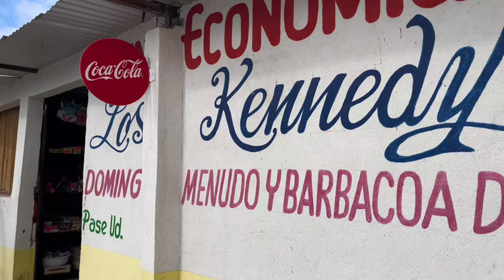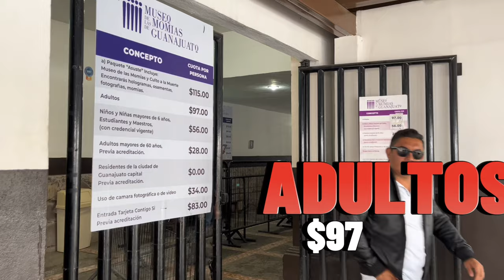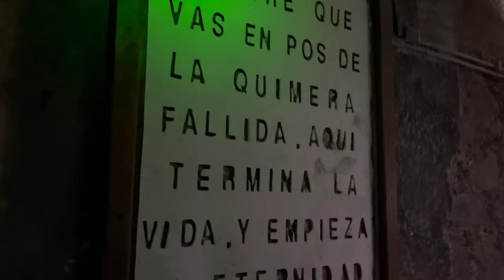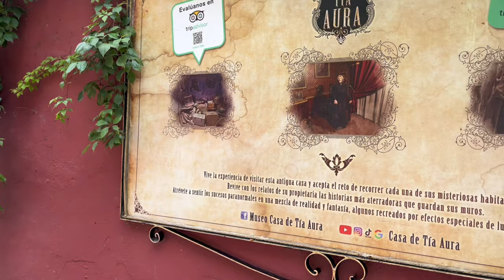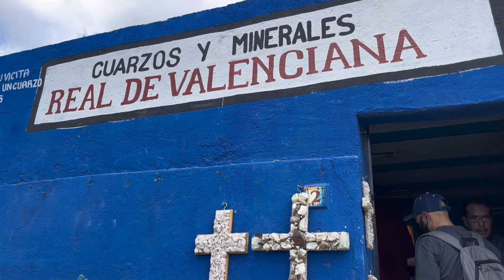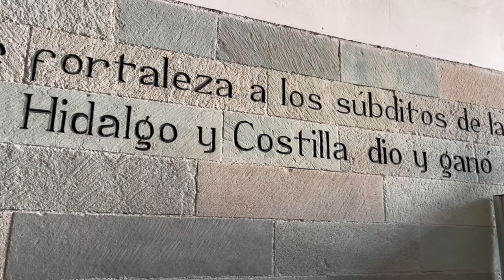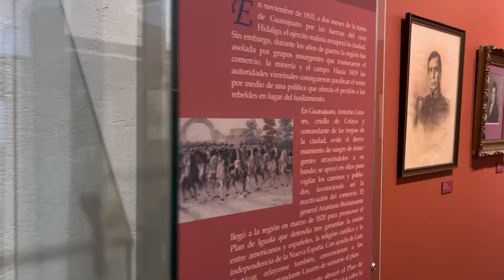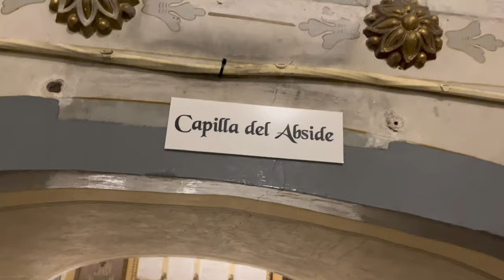GUANAJUATO, GUANAJUATO | CIUDAD MÁGICA| LA GUIA MÁS COMPLETA SOLO AQUÍ!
En este video te contaré sobre la Ciudad de Guanajuato, en el estado con el mismo nombre, pero con un toque de terror aprovechando que es día Día de Muertos.

Visitaremos el famoso Museo de las Momias, donde está la colección más grande qué hay, la Casa de Tía Aura, que la envuelve una historia trágica y de verdad sentirás miedo!, también iremos al Museo de la Inquisición, donde te explicarán diferentes métodos de tortura que usaban en aquella época. Como plus, te enseñaré las criptas del Templo expiatorio, que está en León.

Pero además de todo esto de terror, iremos a los sitios típicos como el callejón del beso, la Alhóndiga de Granaditas, el centro. Además te dire donde comer bien sabroso!!!

Besos 😘

Kitty ❤️